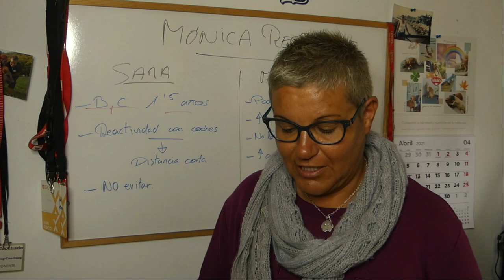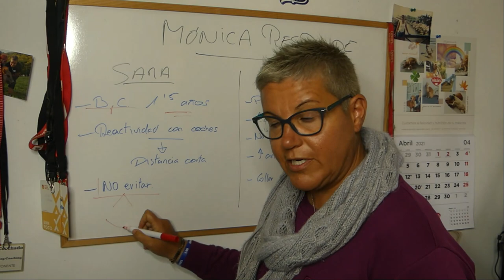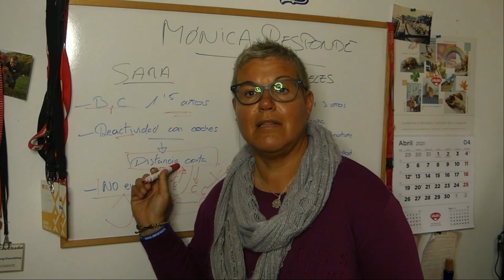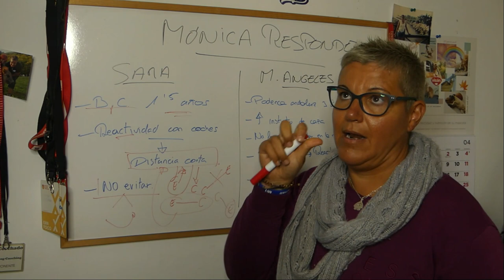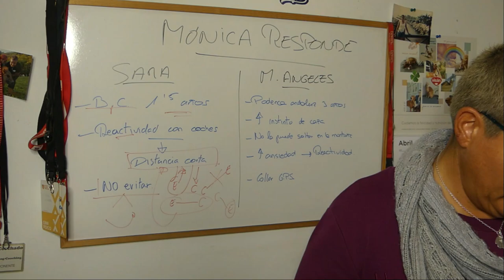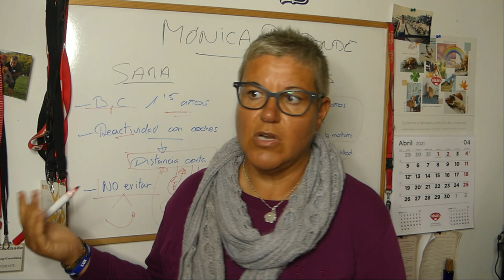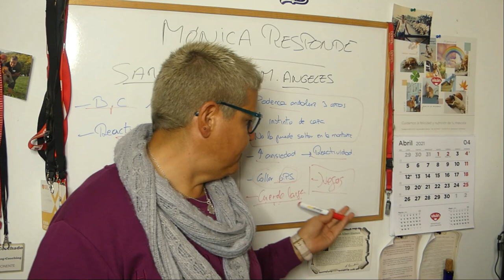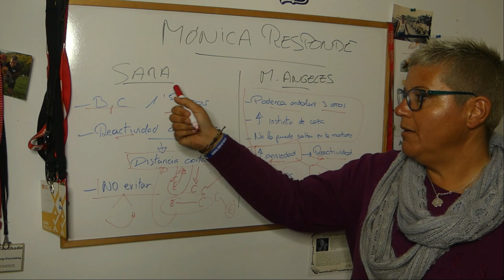¡Mi BORDER COLLIE es REACTIVO! - Mi PODENCO se me ESCAPA | Mónica Responde